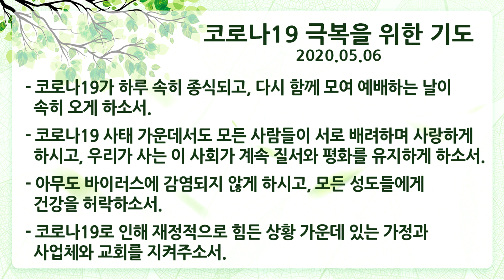소망의 메시지 #42 - 착한 행실로 빛과 소금의 삶을 삽시다. (마5:13-16)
소망의 메시지 #42 (2020년 5월 6일 수요일)